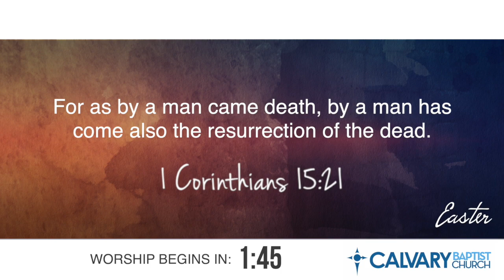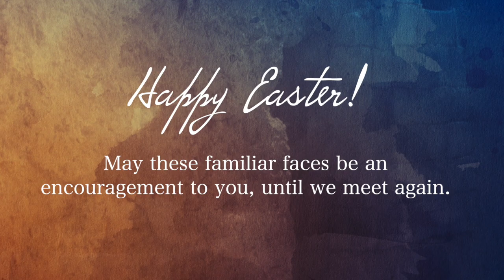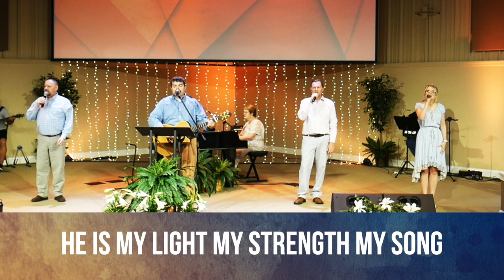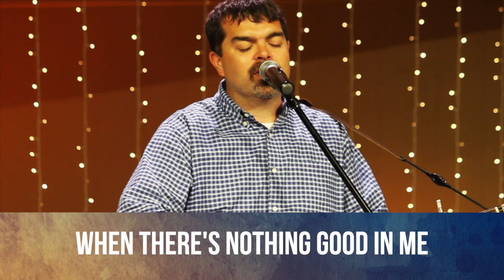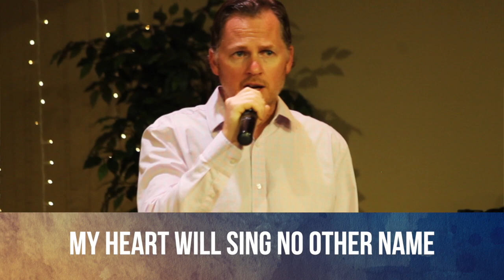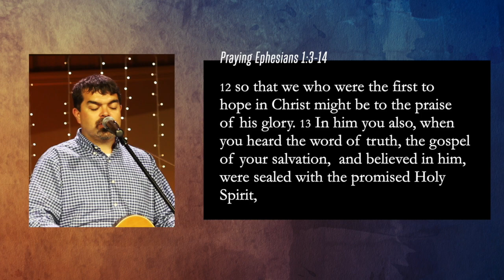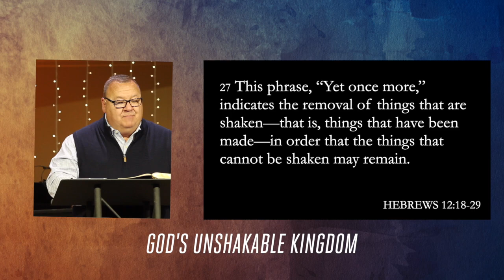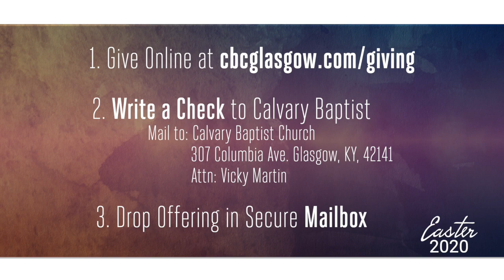Easter 2020 - April 12 Online Worship - God's Unshakable Kingdom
God's Unshakable Kingdom